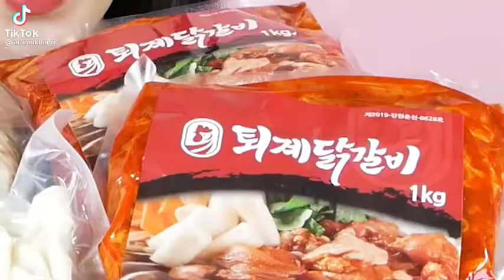ASMR SPICY CHICKEN CURRY, TANDOORI CHICKEN, YELLOW RICE, CHILI MASSIVE Eating Sounds